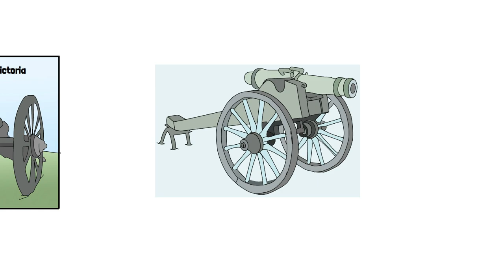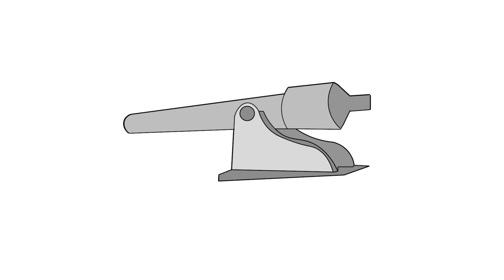Sabías que Chile, en el Siglo XIX, fabricó artillería pesada? NO TE PIERDAS ESTE TOP!